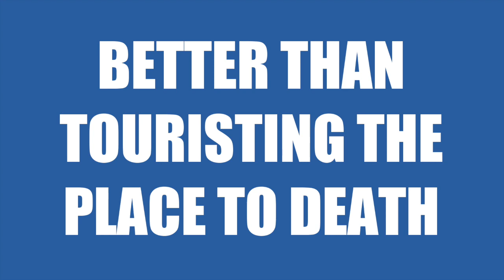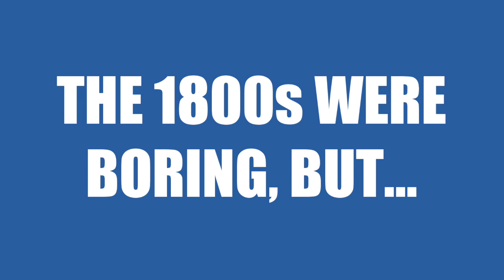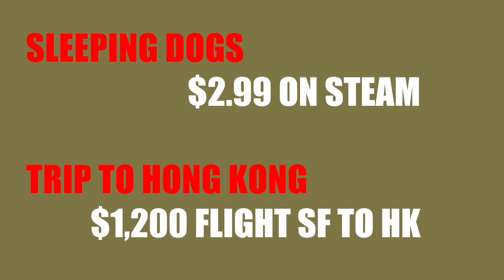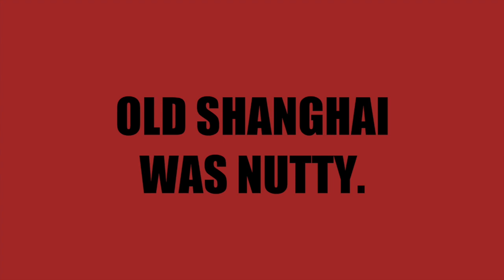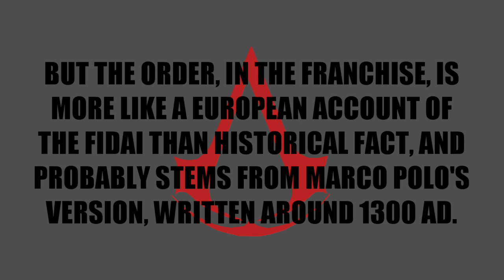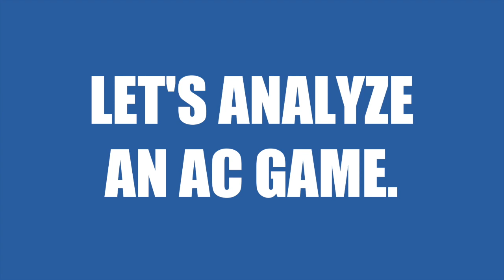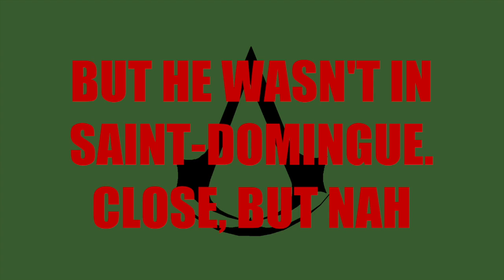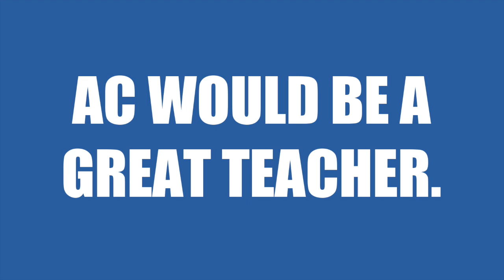Video Games and Digital History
There's nothing like video games as far as immersion, and that makes them prime for historical preservation.